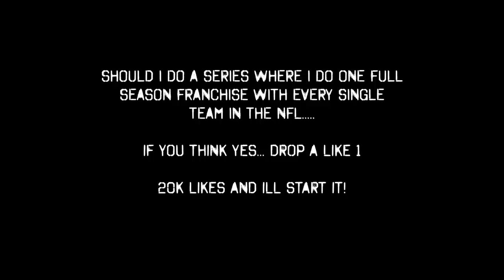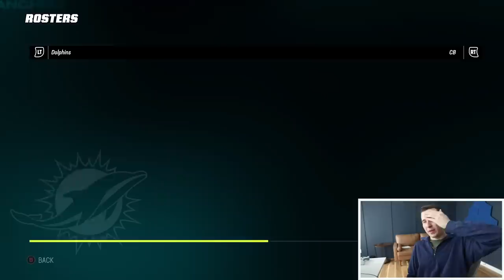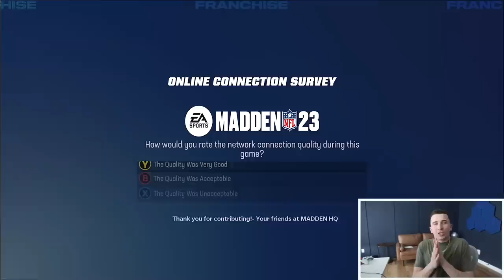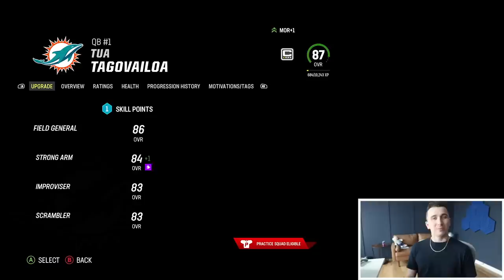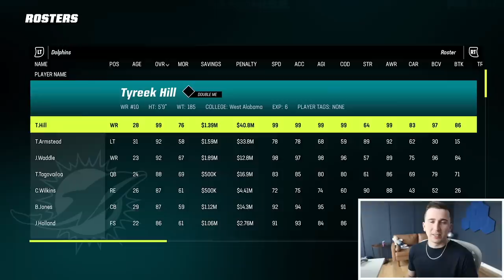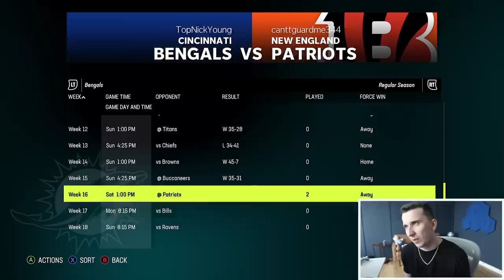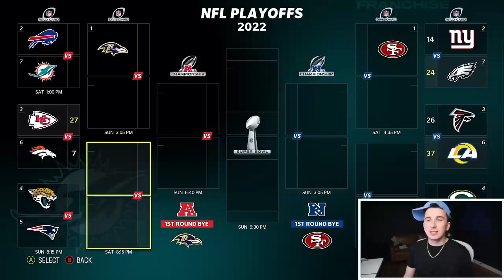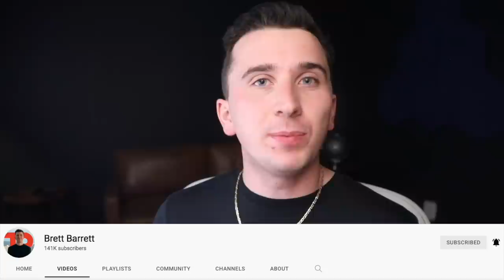A FULL SEASON IN ONE VIDEO WHERE A WHEEL PICKS MY TEAM!!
Today we are back with another Madden 23 Full Season franchise & I am going to be spinning a wheel to pick my team and then playing a entire season franchise with that team!!